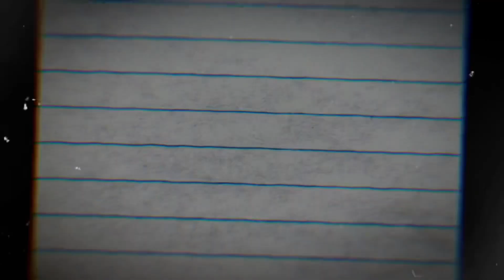WOLF | Typography Edit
I randomly get motivated at 1:30AM; i’m sleepy; and busy during the day.. that explains why i’m not making longer edits

anyways

we reached 500!

softwares:
alight motion
capcut

made by:
@k3nny.am (my tiktok)

extra:
et: 49 min
layer count: 24

yea..